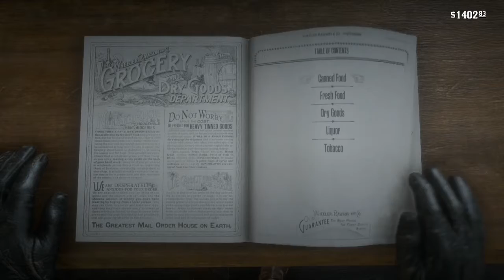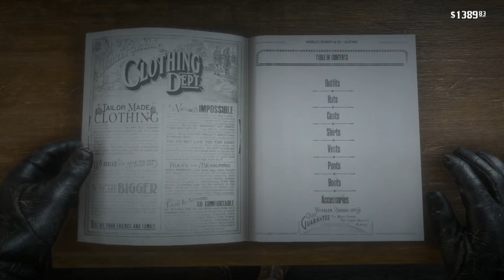Red Dead Redemption 2 - Unsuccessful Train Robbery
I lost my horse and couldn't be bothered to walk . And while I was riding the train I thought I might as well rob it. If only there were passengers on the train , maybe next time .LOL :-)